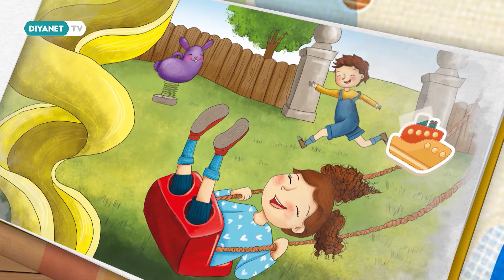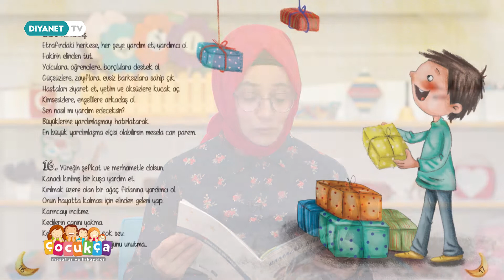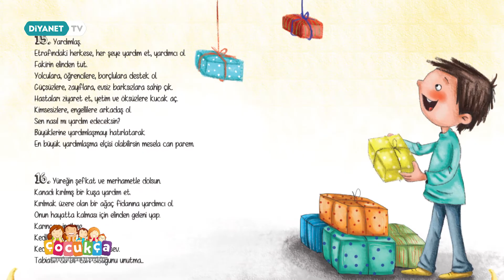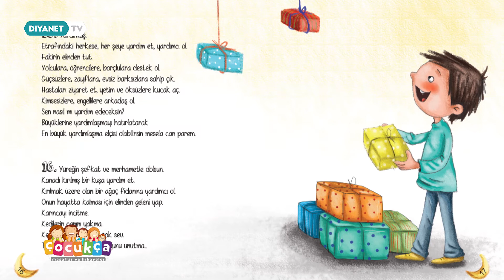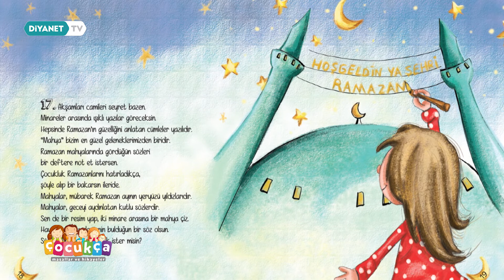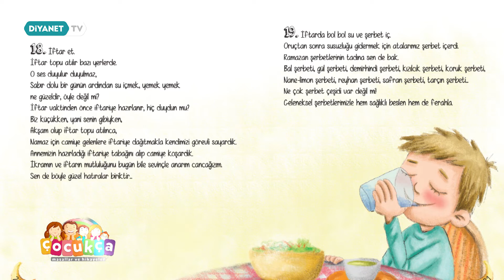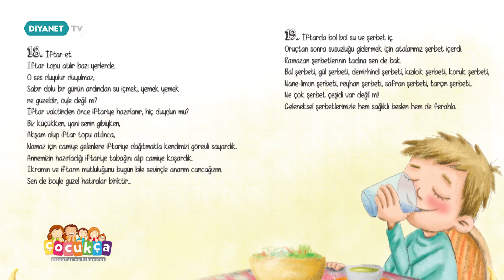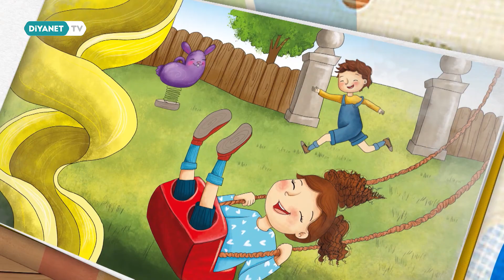Çocukça 18.Bölüm - Ramazan Bildirisi 4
Sevgili çocuklar…

Öğrenilecek ne çok şey var; Adalet, cömertlik, sevgi ve saygı, ölçülü olma, cesaret, dürüstlük...
Öğrenmek, eğlenmek ve hayallere dalmak için  “ÇOCUKÇA” masallar ve hikayeler saatine hepiniz davetlisiniz.

Haydi, çocuklar bize kulak verin…

Çocukça Diyanet TV’de.